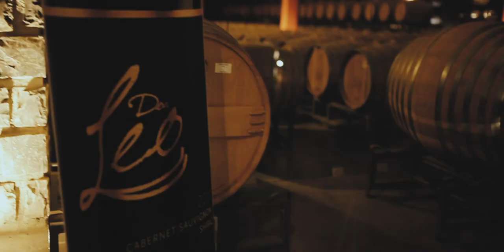Viñedos Don Leo, Parras de la Fuente, Coahuila.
Para : Multimedia

Video de Scouting